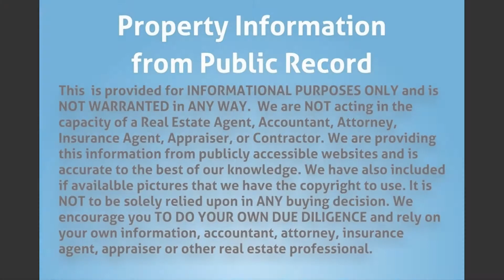561 SE 3rd Ave, Pompano Beach, FL 33060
Property Type: Single Family
Year Built: 1959
Construction: Unknown
Living Area: 3000
Multi Unit Info:
4 bedroom, 3 bath CBS house pool home. Nearly 3000 sq. ft. Needs updates.